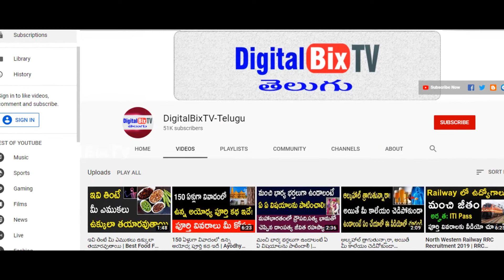ప్రమాదంలో సినీనటుడు రాజశేఖర్ | Hero Rajasekhar Met With Road Accident In Hyderabad